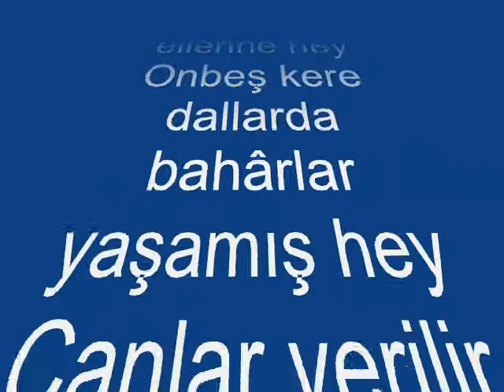İsmail OLGAY-Leylak Takıvermiş Saçının Tellerine (HÜSEYNİ)R.G.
SOLİST:
*İSMAİL OLGAY *
VİDEOYU YAPAN
*RECEP GAYRETLİ*
GÜFTE:   HASAN KAYA MANİOĞLU
BESTE:   BAHRİ ALTINTAŞ
USUL:   AKSAK
MAKAM:  HÜSEYNİ
Leylâk takıvermiş saçının tellerine hey
Çapkın kına yakmış minicik ellerine hey
Onbeş kere dallarda bahârlar yaşamış hey
Canlar verilir böyle yaban güllerine hey
Esrârlı yosun gözleri bin dert yaratır hey
Sevdâsı gönüllerde kapanmaz yaradır hey
Köy yolları onsuz inanın kapkaradır hey